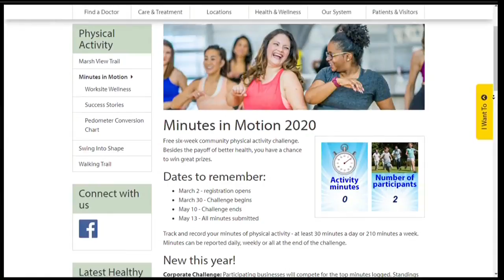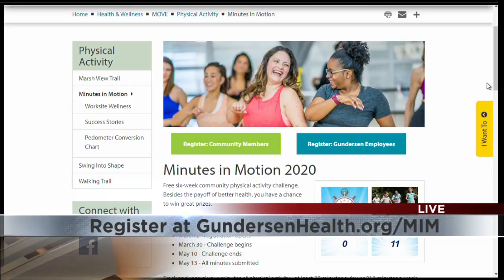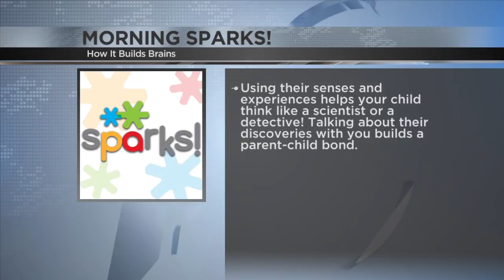Minutes in Motion registration now open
With springlike weather as a motivating factor, Gundersen Health System opens registration for the 2020 Minutes in Motion Challenge.